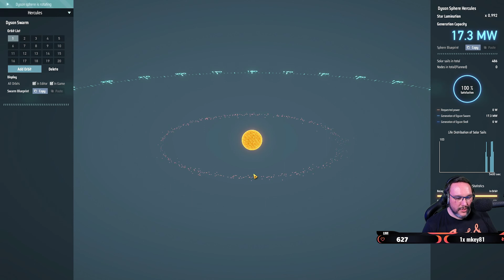Dyson Sphere Program [022] Let's Play Deutsch German Gameplay